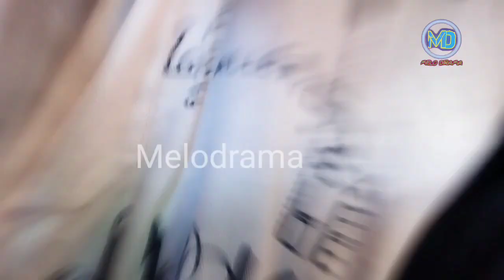On set BTS wo to hai albela Ganesh Chaturthi Pujan kanha sayuri all team members